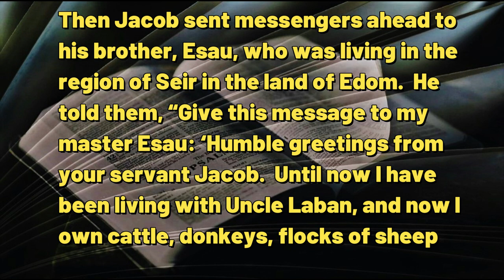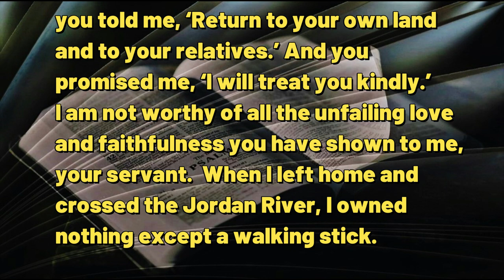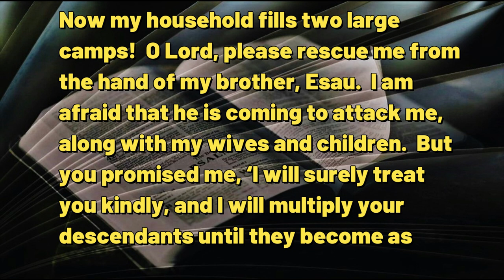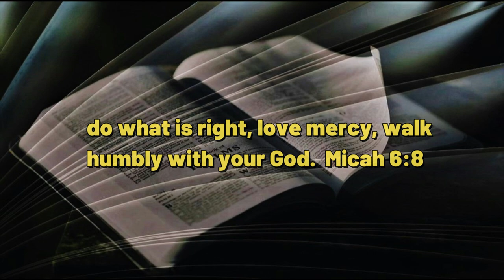080823 Faith Seasoned Wisdom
A DAILY DEVOTIONAL -- exactly five minutes & thirty-three seconds of help for today's journey.